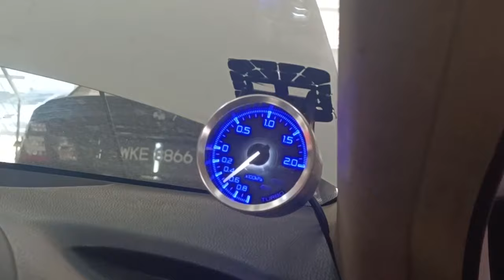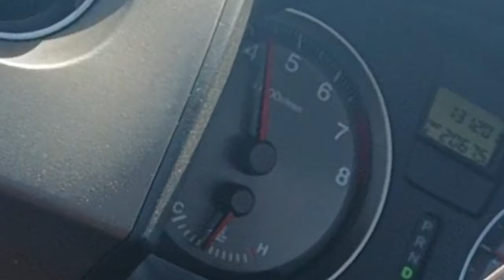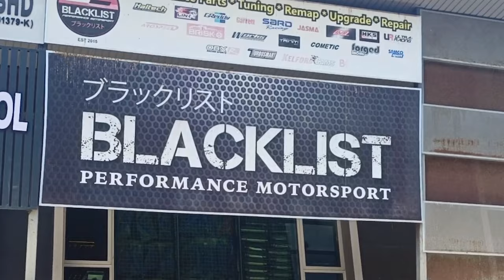Honda Family Jiwa Kelajuan | Honda Stream Ditala KKT Compact 32 F103